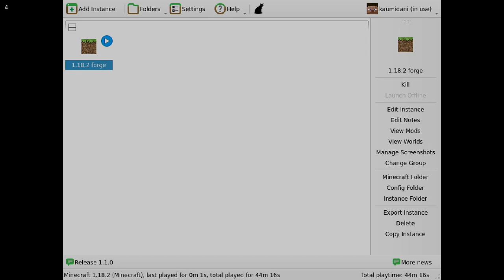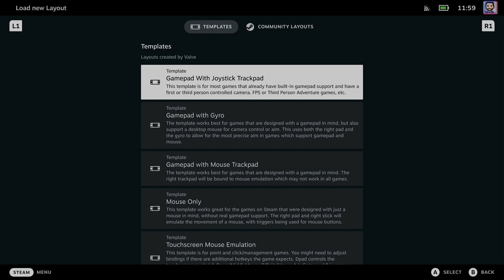Minecraft Java - Steam Deck performance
Minecraft Java Edition on Steam deck using PolyMC with mods: Forge, Optifine (for performance boost and anti-aliasing) and Controllable mod (to support controllers).
- You can add forge within the PolyMC launcher.
- Controllable mod (Forge mod, you can add it alongside optifine inside PolyMC)

[YOU WILL NOT SEE BLACK BARS IN YOUR STEAM DECK]
(game audio works)
March 20th, 2022 [Steam OS]